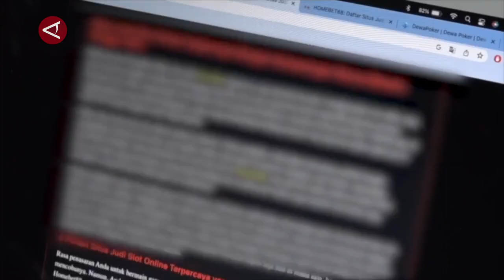Pemerintah bentuk satuan tugas untuk berantas judi daring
ANTARA - Menteri Koordinator Politik, Hukum, dan Keamanan (Menko Polhukam) Hadi Tjahjanto memimpin rapat koordinasi pemberantasan judi daring di Gedung Kemenko Polhukam, Selasa (23/4). Rapat tersebut menindaklanjuti arahan Presiden Joko Widodo (Jokowi) terkait pembentukan satuan tugas (satgas) pemberantasan judi daring. (Azhfar Muhammad Robbani/Satrio Giri Marwanto/Farah Khadija)